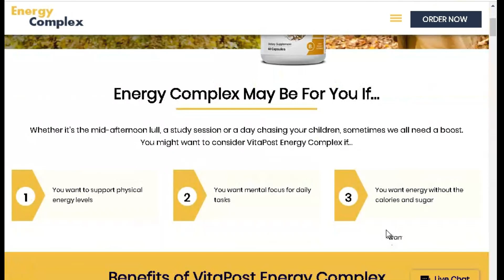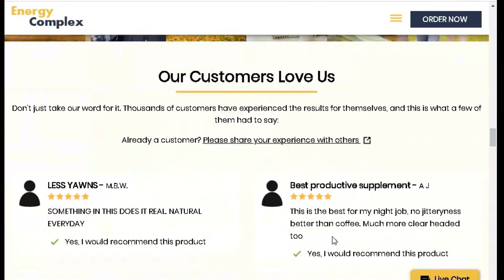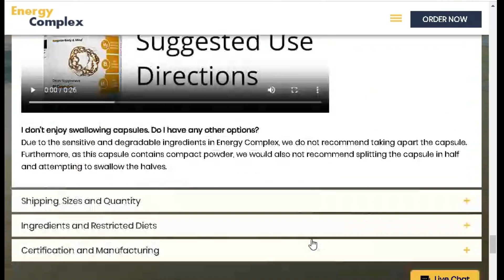✅Energy Complex Review - Vitapost Energy Complex - Vitapost Energy Complex Does It Work?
✅Do I need a prescription for Energy Complex?
Energy Complex is available for purchase without a prescription.

✅How do I use Energy Complex?
Take one (1) capsule 1 to 2 times daily with food or as directed by your healthcare professional. For best results, take 1 capsule early morning and 1 capsule early afternoon.

✅How many capsules are in 1 bottle of Energy Complex?
Energy Complex contains 60 capsules in every bottle. This is equivalent to a 1-month supply.

✅How big are the capsules?
The capsules are a 1 size, which is less than an inch long (19mm). This size is slightly smaller than most capsules and most people consider this size easy to swallow.

✅Can I return my unopened bottles of Energy Complex?
Yes, we stand behind this supplement 100%, so we’re more than happy for you to return your unopened bottles of Energy Complex within 5 months of purchase.

✅USPS - Padrão (3-5 dias úteis) $ 4,95
USPS - segundo dia (2-3 dias úteis) US$ 9,95
UPS/DHL/USPS – Rastreamento Internacional (12-15 dias úteis)

✅is sold only on the official website. Beware of unauthorized sites selling VITAPOST ENERGY COMPLEX, so if you find them, it may be a scam. The product is only sold on the official site that I left in the description of this video AND AFTER THE FIRST COMMENT.